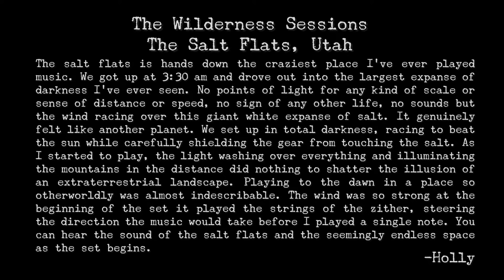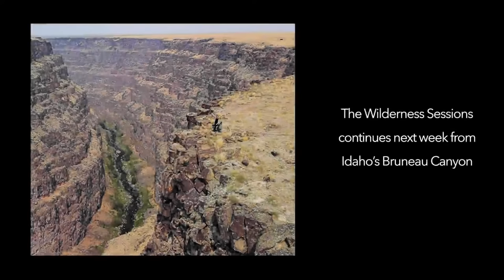The Wilderness Sessions - Salt Flats, UT - 9.17.20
*These streams are free because I want music to remain accessible to everyone during these unprecedented times. However, they‘re far from free to create, so if you’re able, please pay-what-you-want for the show and help keep “live” music alive. Anyone who contributes $10 or more beginning through next Wednesday, will receive a special commemorative show postcard (different each week).

The Salt Flats is hands down the craziest place I’ve ever played music. We got up at 3:30 am and drove out into the largest expanse of darkness I’ve ever seen. No points of light for any kind of scale or sense of distance or speed, no sign of any other life, no sounds but the wind racing over this giant white expanse of salt. It genuinely felt like another planet. We set up in total darkness, racing to beat the sun while carefully shielding the gear from touching the salt. As I started to play, the light washing over everything and illuminating the mountains in the distance did nothing to shatter the illusion of an extraterrestrial landscape. Playing to the dawn in a place so otherworldly was almost indescribable. The wind was so strong at the beginning of the set it played the strings of the zither, steering the direction the music would take before I played a single note. You can hear the sound of the Salt Flats and the seemingly endless space as the set begins.